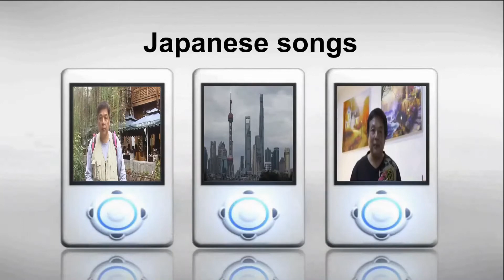北寒港 Cover Simon